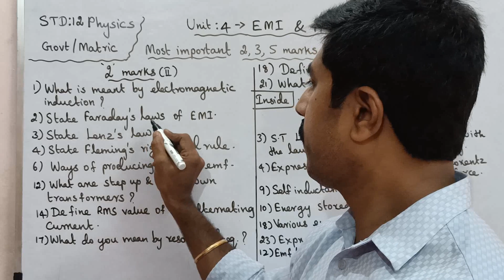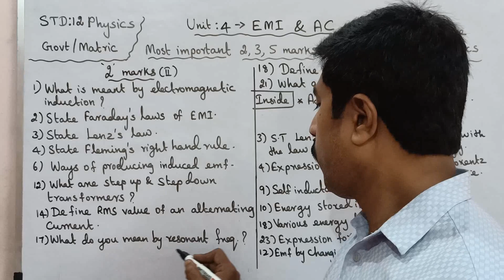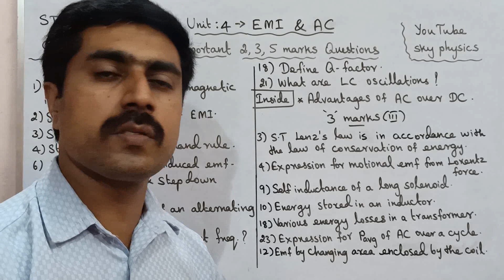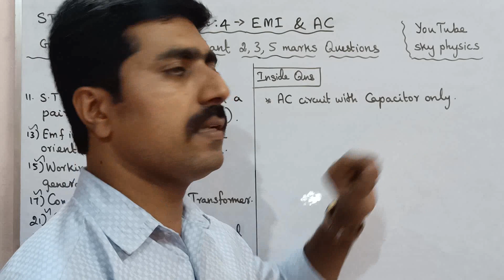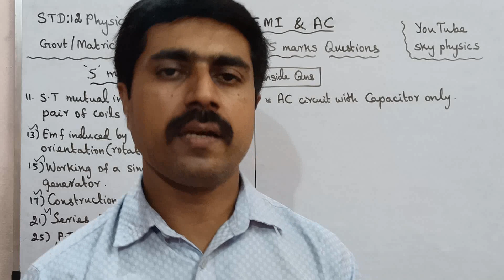12 Physics|Important 2,3,5marks|Unit 4|Electromagnetic induction & Alternating current|sky physics